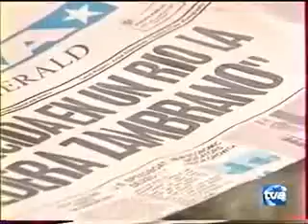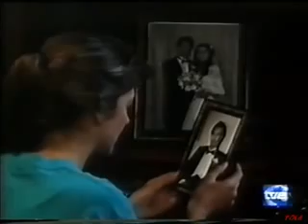G Capitulo 172